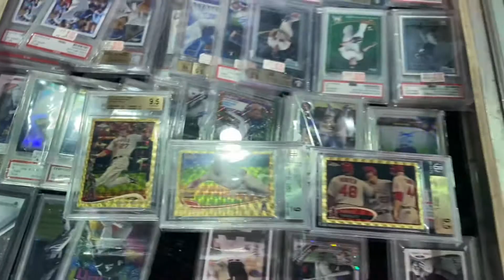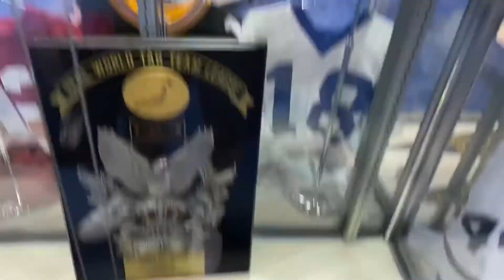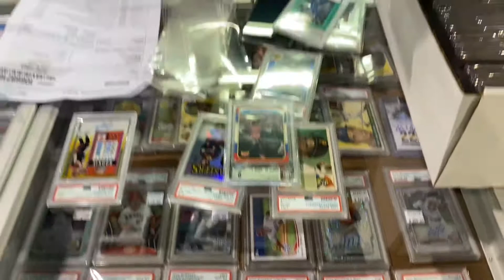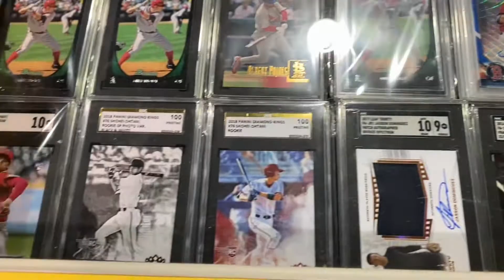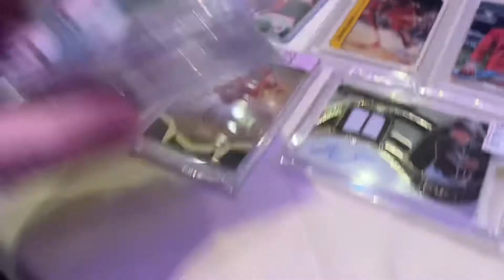The National Vlog and Footage Part 2: Unique Cards and Trade Night Craziness!